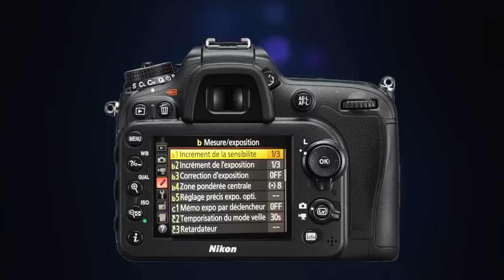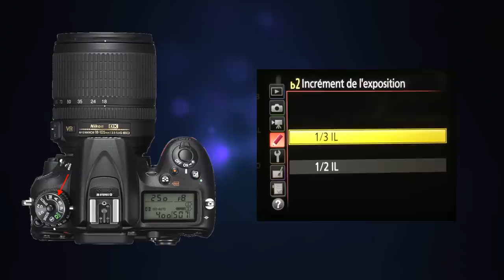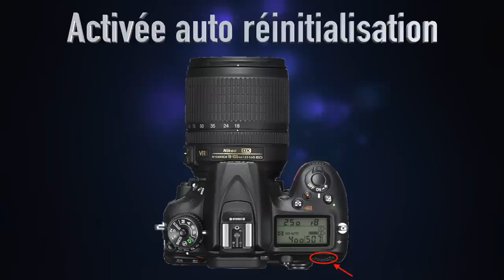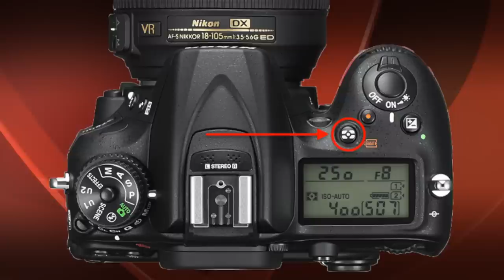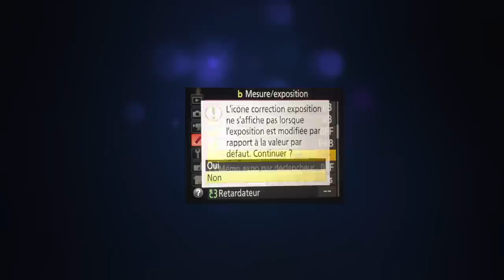Tuto nikon D7200 15 Menu Réglages perso " b Mesure/Exposition"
Tutoriel vidéo dédié au nikon D7200 apsc : Menu réglage personalisé b Mesure/exposition
Valable également pour les reflex nikon D7000, D7100, D7500 etc.
Nous allons dans ce tuto 15 décortiquer les fonctions : incrément de la sensibilité, incrément de l'exposition, correction d'exposition, zone pondérée centrale et réglage précis expo opti du sous menu b1 des Réglages personnalisés de vos reflex nikon.